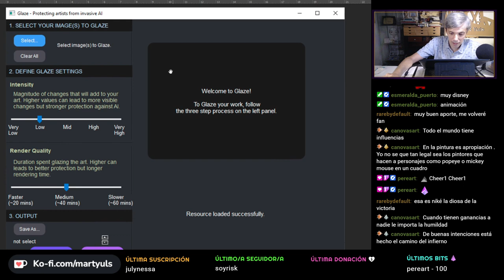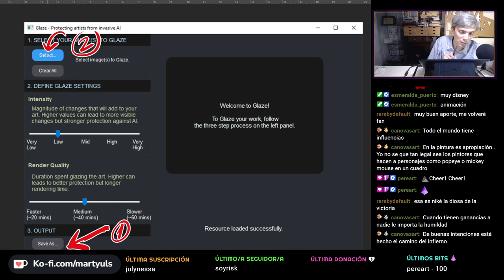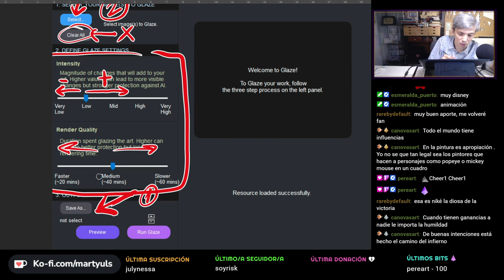¿CÓMO FUNCIONA GLAZE? tutorial rápido.